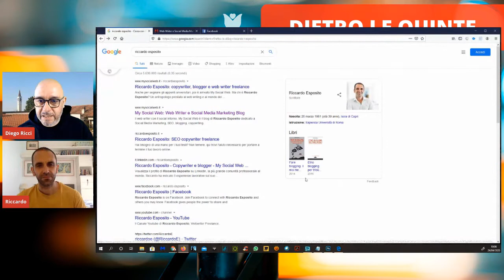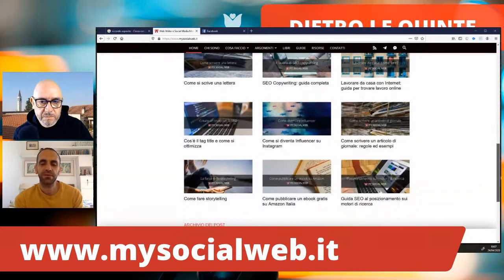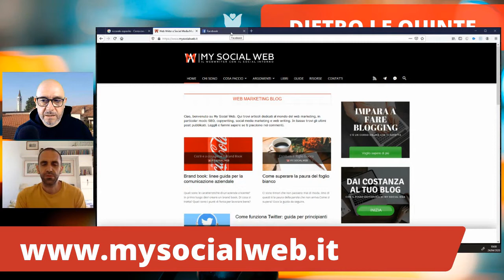Intervista a Riccardo Esposito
Oggi ospite di dietrolequinte è Riccardo Esposito. Scrittore, blogger, copywriter, Riccardo è un innamorato della scrittura, creatore di MySocialWeb, un portale tra i più conosciuti in Italia per chi fa blogging. Una chiacchierata su tanti argomenti, con tanti consigli e spunti di riflessione.

Per leggere in anteprima notizie, curiosità, anteprime delle interviste e contenuti esclusivi seguici sul Canale Telegram